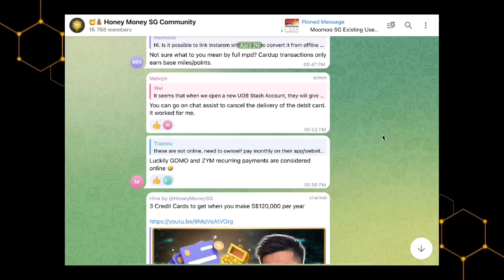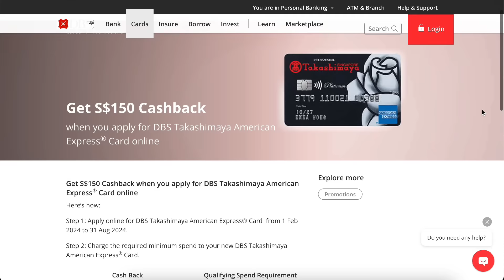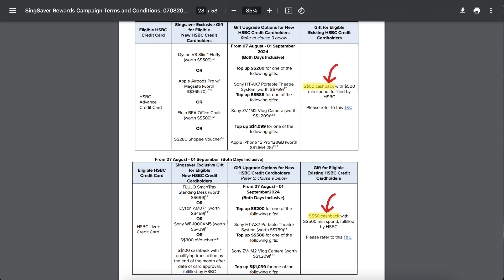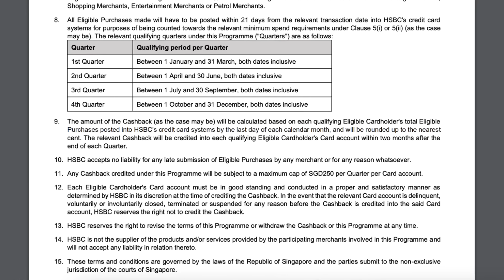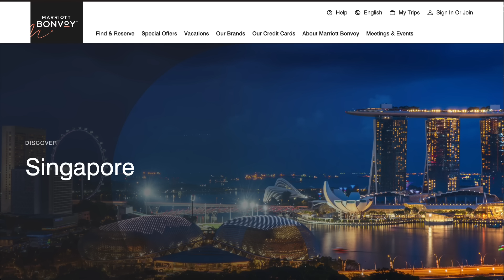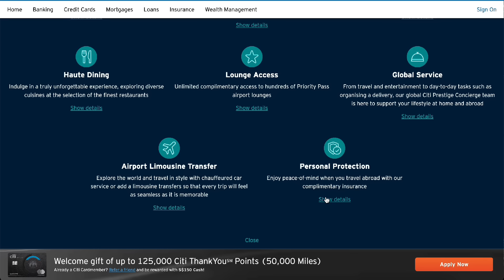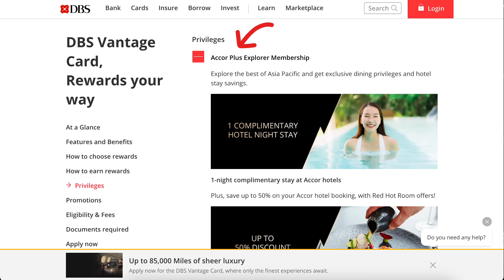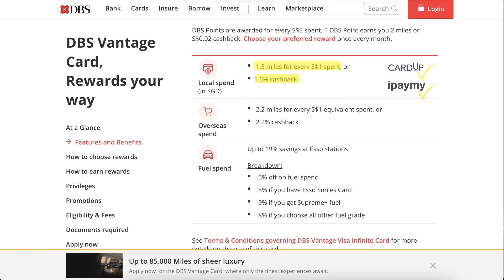Top 5 Credit Cards with Best Offers for Existing Users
to see my preferred broker 💹 Interactive Brokers

Earn up to S$60 cashback by meeting the minimum spend requirements, even if you hold other DBS cards.

Get S$150 cashback with a minimum S$250 spend at Takashimaya!
Apply by 31 Aug 2024.

Existing cardholders enjoy S$50 cashback.
Spend S$600/month for 3 months to qualify.

Earn 125,000 ThankYou Points (50,000 Miles) with a S$2,000 spend.
Offer valid till 30 Sep 2024.

Earn 40,000 miles with a S$4,000 spend in 30 days.